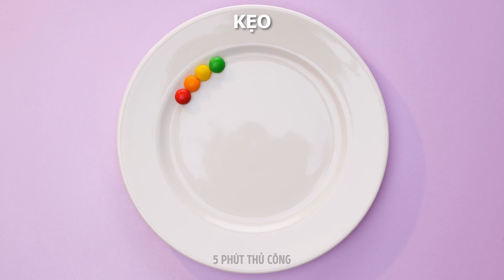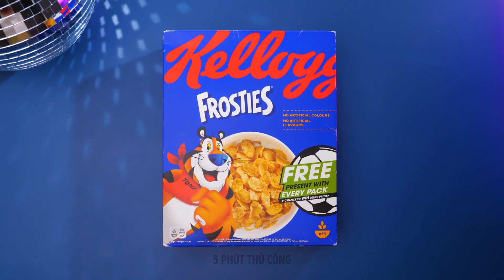THỦ THUẬT MÙA HÈ VỚI BÚP BÊ || Đồ Đạc Tí Hon Và Phụ Kiện Cho Búp Bê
Xin chào những người bạn thông minh của 5 phút thủ công!
Bạn có chán những trò chơi thông thường với Barbie không? Chúng tôi ở đây để giúp bạn giải quyết vấn đề này! Đầu tiên, hãy cùng làm dép xỏ ngón cực xinh cho những ngày hè nóng nực ở bãi biển. Bạn sẽ cần một cây bút 3D cho việc này. Chúng tôi cũng đã chuẩn bị một số ý tưởng tuyệt vời cho bữa tiệc trên bãi biển. Hãy xem hướng dẫn đơn giản về cách làm phao bơm hơi hình chim hồng hạc. Lấy một ống pop và foamiran, sau đó làm theo món đồ thủ công của chúng tôi. Ngoài ra, chúng tôi sẽ giúp bạn tiết kiệm tiền vì bạn sẽ tìm thấy nhiều ý tưởng khác nhau cho quần áo mới của búp bê Barbie. Ví dụ, bạn có thể làm những bộ đồ bơi tuyệt đẹp từ bóng bay nhiều màu sắc.

DẤU THỜI GIAN:

01:15 Tự làm đồ bơi
02:00 Làm móng tuyệt đẹp
02:53 Cầu lông cho Barbie
04:41 Tự làm tai nghe